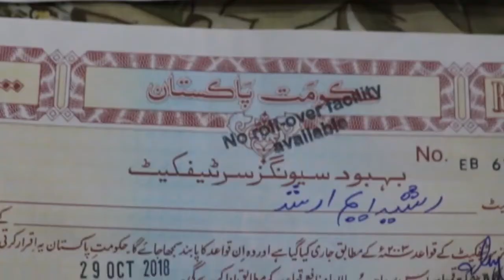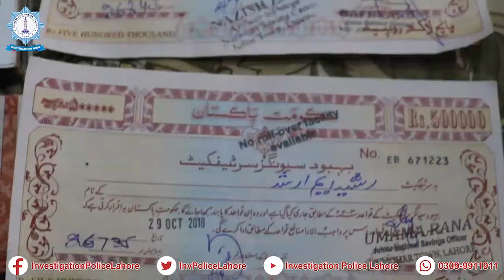خواتین پر مشتمل پیشہ ورنقب زن چور گینگ گرفتار،2 کروڑ روپے سے زائد مالیت کا مال مسروقہ برآمد۔